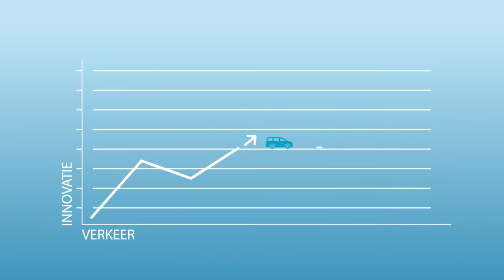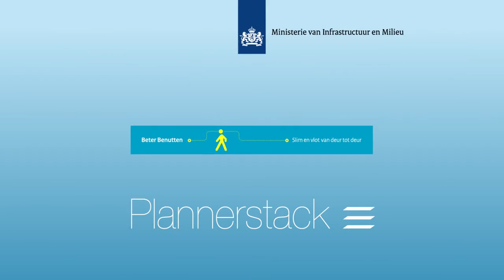De reisinformatieketen volgens Beter Benutten & Plannerstack HD